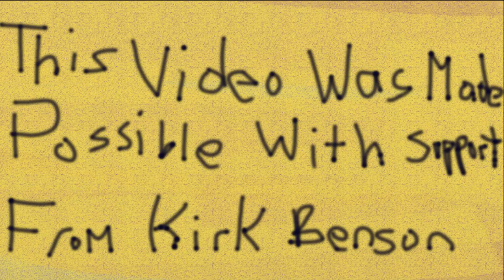The Real James Heaney V-L.O.G - February 3rd 2015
This channel and content could not be possible without the Support of the Following people.
Anders Berg
James Saker
Chris Dai
Kirk Benson